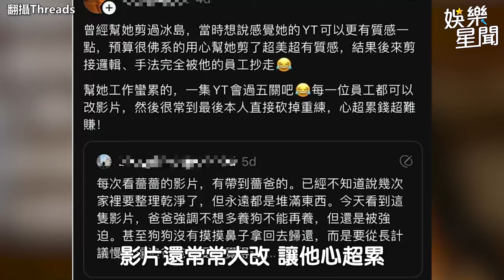遭前員工控抄襲、難相處 薔薔 直播打臉「我才被丟包」｜三立娛樂星聞